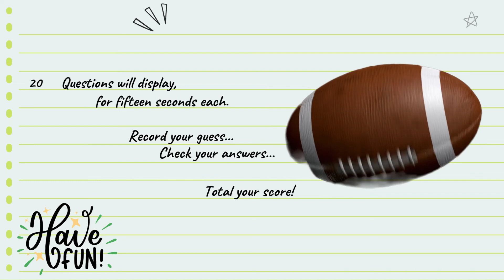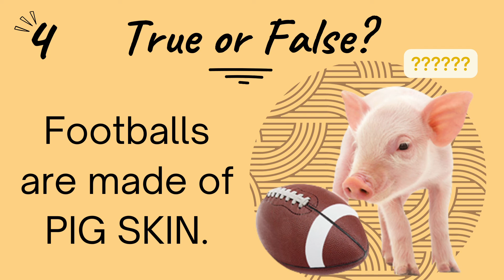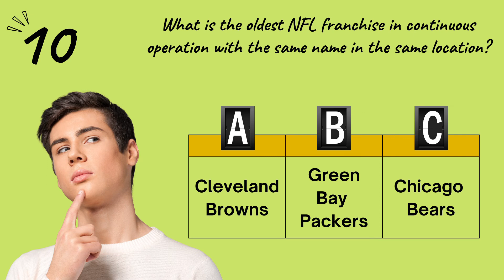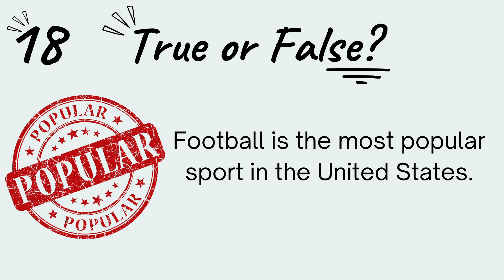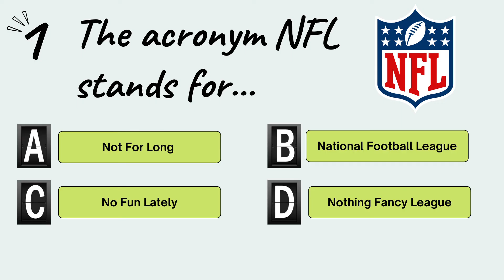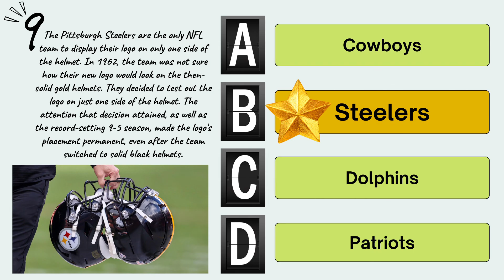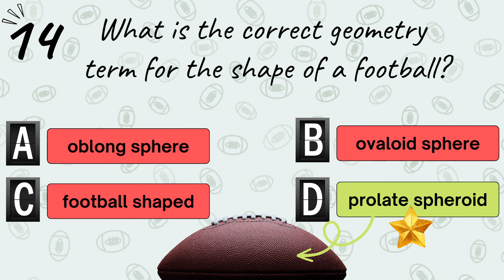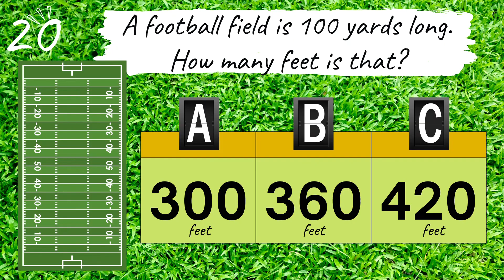NFL Football Trivia Brain Break Video from the Word Nerd || Are You the MVP?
Are you ready for some football… trivia!?!? See how much you know about America’s favorite sport with these 20 football trivia questions (and answers). Perfect for your football party, half time, classroom brain break or when you want to break a mental sweat! Fun for all ages, these questions will truly test how much you know about football.

Full Brain Break Answer Sheet Bundle (30+ quizzes!)

Shout out your score in the comments below! Let’s see who’s the real TRIVIA MVP.